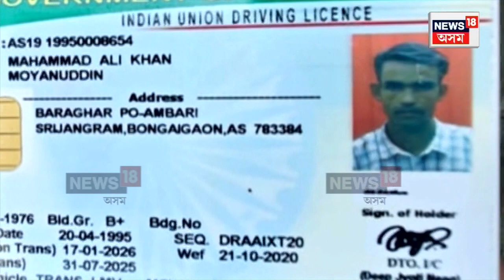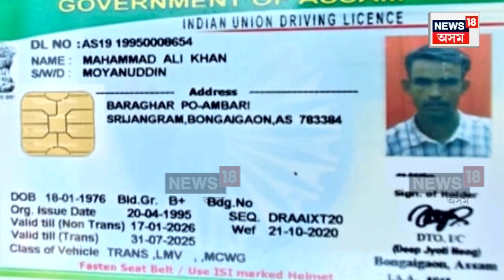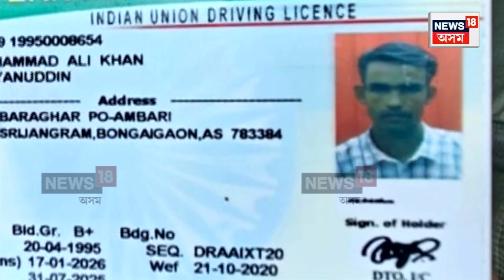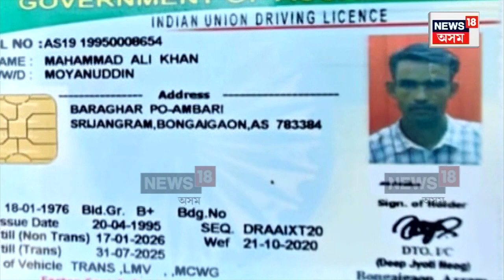Barpeta Letest News | বৰপেটা চহৰৰ মুছলিমপট্টিত শোকাৱহ ঘটনা | এনেকৈয়ে আহে নেকি মৃত্যু! N18V